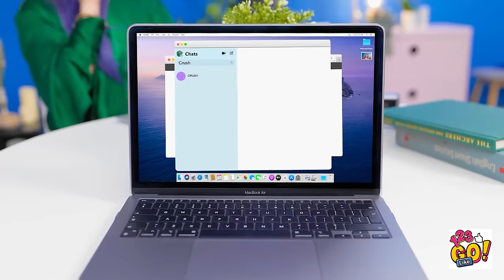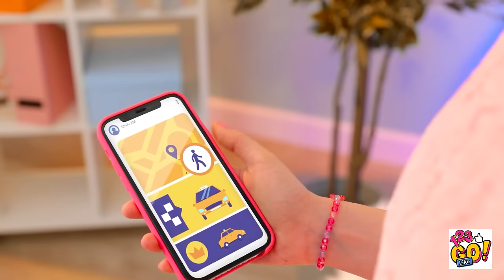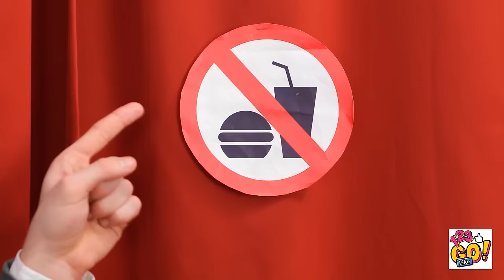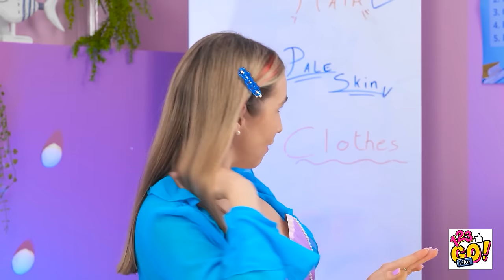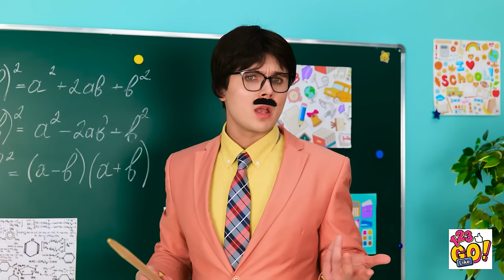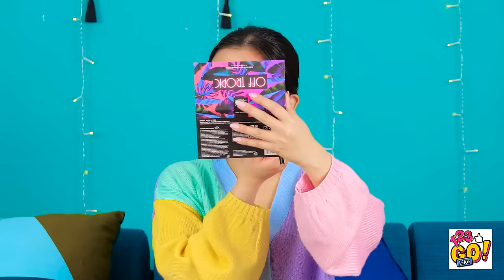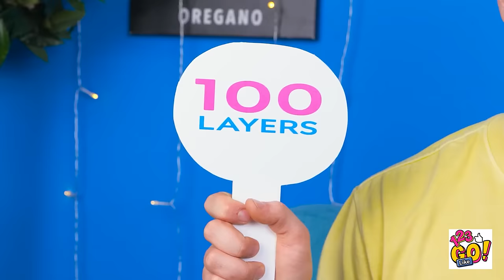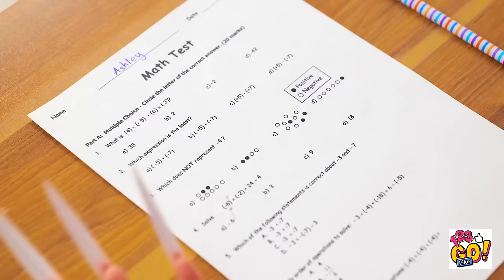New Year Nails Hacks || Last Minute Ideas For Girls To Be The Most Beautiful By 123 GO Like!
Looking for some last-minute New Year nail hacks to make you the most beautiful girl at the party? Look no further! From easy nail art designs to quick fixes for common nail problems, this video has got you covered. Get ready to dazzle everyone with your fabulous nails and ring in the New Year in style!

But that's not all - we'll also share amazing DIY beauty hacks that will enhance your overall look. Learn how to make your own natural lip scrub for soft and smooth lips, or create a homemade face mask using ingredients from your kitchen. We'll even show you a genius trick to achieve the perfect winged eyeliner every time. So, you have everything to shine in upcoming year.

Watch this video till the end and don't forget to let us know your nails tricks and beauty hacks in the comments below👇👇👇 and SUBSCRIBE 123 GO Like! for more videos like this one😜